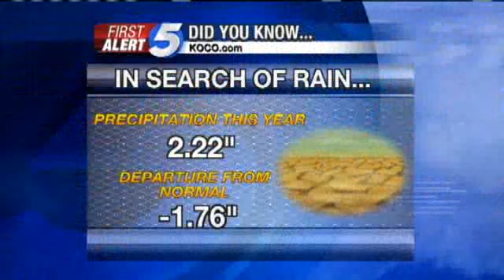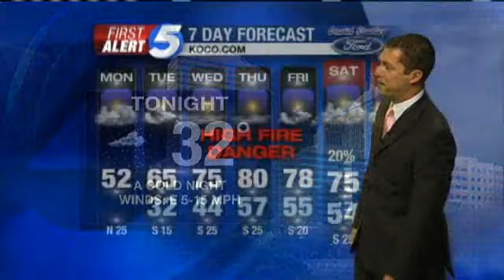Monday Morning Forecast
Oklahomans will wake up to cold temperatures on Monday.  Meteorologist Damon Lane has the forecast.